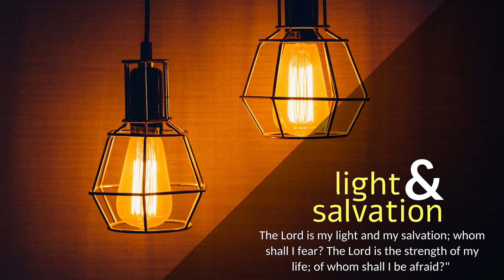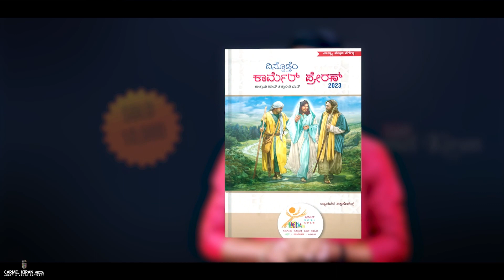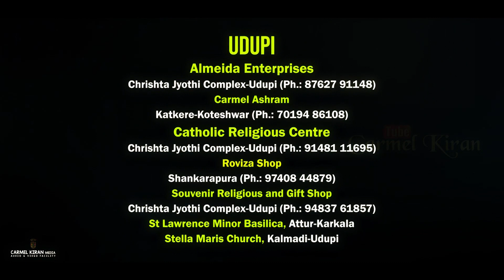CARMEL PRERAN I ಜಾಕೊಬಾಥಾವ್ನ್ ಏಕ್ ನೆಕೆತ್ರ್ .. I Monday I 3rd Week of Advent I Numbers 24: 2-7, 15-17a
ಗಣನ್ 24: 2-7, 15-17a
ಜಾಕೊಬಾಥಾವ್ನ್ ಏಕ್ ನೆಕೆತ್ರ್ ಉದೆತೆಲೆಂ.

ತ್ಯಾ ದಿಸಾಂನಿ ಬಾಲಾಮಾನ್ ಆಪ್ಲೆ ದೊಳೆ ಉಬಾರುನ್ ಆಪಾಪ್ಲ್ಯೆ ಕುಳಿಯೆಪರ್ಮಾಣೆಂ ತಂಬು ಮಾರುನ್ ಆಸ್ಲಲ್ಯಾ ಇಸ್ರಾಯೆಲ್ ಲೊಕಾಕ್ ಪಳೆತಚ್ ಸರ್ವೆಸ್ಪರಾಚೊ ಅತ್ಮೊ ತಾಚೆರ್ ಆಯ್ಲೊ, ಆನಿ ತಾಣೆಂ ಹೆಂ ಕವನ್ ಸಾಂಗ್ಲೆಂ: ಬೆಯೊರಾಚ್ಯಾ ಪುತಾ ಬಾಲಾಮಾಚಿ ದಿವ್ಯವಾಣಿ ದೂರ್-ದಿಶ್ಟಿಚ್ಯಾ ಮನ್ಶಾಚಿ ದಿವ್ಯವಾಣಿ. ದೆವಾಚೆಂ ಉತರ್ ಆಯ್ಕತಲ್ಯಾಚಿ ದಿವ್ಯವಾಣಿ, ಜೆಂ ಶಾದ್ದಾಯ್ ದೆಕಶೆಂ ಕರ‍್ತಾ, ತೆಂ ತೊ ದೆಕ್ತಾ, ತಾಚ್ಯಾ ಉಗ್ತ್ಯಾ ದೊಳ್ಯಾಂಕ್ ದಿಸ್ತಾ ದೆವಾಚೆಂ ದರ್ಶನ್. ಕಿತ್ಲೆ ಸೊಭಿತ್ ತುಜೆ ತಂಬು, ಜಾಕೊಬಾ! ಕಿತ್ಲಿಂ ಸೊಭಿತ್ ತುಜಿಂ ಶಿಬಿರಾಂ, ಇಸ್ರಾಯೆಲಾ! ನ್ಹಂಯ್ ತಡಿರ್ ಆಸ್ಲಲ್ಯಾ ಉದ್ಯಾನಾಬರಿ, ಸರ್ವೆಸ್ಪರಾನ್ ರೊಯ್ಲಲ್ಯಾ ದೆವ್ದಾರ್ ರುಕಾಂಬರಿ. ತಾಚ್ಯಾ ವಂಶಾಂತ್ಲೊ ವೀರ್ ಉಟ್ತೊಲೊ, ಅಗಣಿತ್ ಲೊಕಾಚೆರ್ ರಾಜ್ವಟ್ಕಿ ಚಲಯ್ತೊಲೊ, ತಾಚೊ ರಾಯ್ ಆಗಾಗಾಪ್ರಾಸ್ ವರ್ತೊ, ತಾಚಿ ರಾಯಾಳ್ ಪದ್ವಿ ಖೂಬ್ ವಾಡ್ತೆಲಿ. ಉಪ್ರಾಂತ್ ತಾಣೆಂ ಹೆಂ ಕವನ್ ಸಾಂಗ್ಲೆಂ: ಬೆಯೊರಾಚ್ಯಾ ಪುತಾ ಬಾಲಾಮಾಚಿ ದಿವ್ಯವಾಣಿ, ದೂರ್‌ದಿಶ್ಟಿಚ್ಯಾ ಮನ್ಶಾಚಿ ದಿವ್ಯವಾಣಿ. ಸರ್ವೆಸ್ಪರಾಚೆಂ ಉತರ್ ಆಯ್ಕತಲ್ಯಾಚಿ ದಿವ್ಯವಾಣಿ, ಜೆಂ ಪರಮೋನ್ನತ್ ಜಾಣಾ, ತೆಂ ತೊ ಜಾಣಾ, ಜೆಂ ಶಾದ್ದಾಯ್ ದೆಕ್ತಾ, ತೆಂ ತೊ ದೆಕ್ತಾ, ತಾಚ್ಯಾ ಉಗ್ತ್ಯಾ ದೊಳ್ಯಾಂಕ್ ದಿಸ್ತಾ ದೆವಾಚೆಂ ದರ್ಶನ್. ಹಾಂವ್ ತಾಕಾ ಪಳೆತಾಂ, ಪುಣ್ ನ್ಹಯ್ ಆತಾಂ, ತೊ ಮ್ಹಾಕಾ ದಿಸ್ತಾ, ಪುಣ್ ನ್ಹಯ್ ಲಾಗಿಂ. ಜಾಕೊಬಾಥಾವ್ನ್ ಏಕ್ ನೆಕೆತ್ರ್ ಮುಕಾರ್ ಯೆತೆಲೆಂ, ಇಸ್ರಾಯೆಲಾಥಾವ್ನ್ ಏಕ್ ಬೆತ್ಕಾಟಿ ವಯ್ರ್ ಯೆತೆಲಿ.